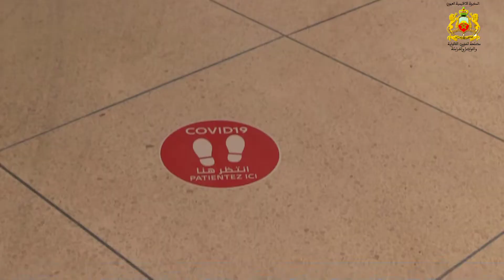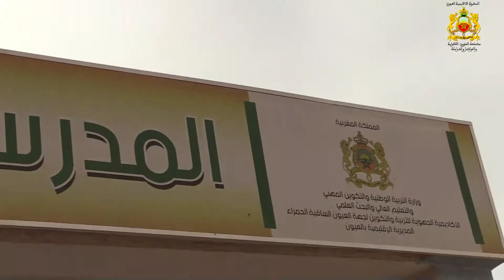زيارة المدير الاقليمي للتعليم بالعيون لمؤسستي الثانوية الاعدادية فم الواد والمدرسة الابتدائية تافودا